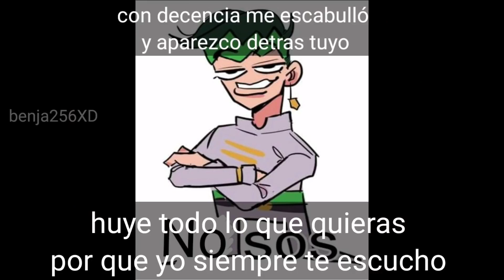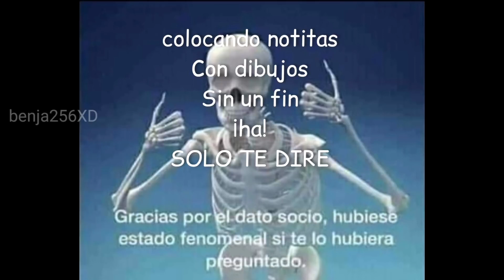Te tortura la locura meme